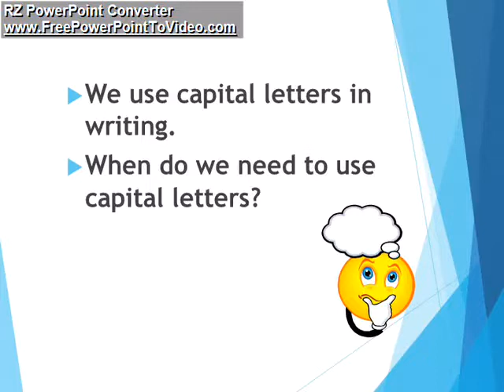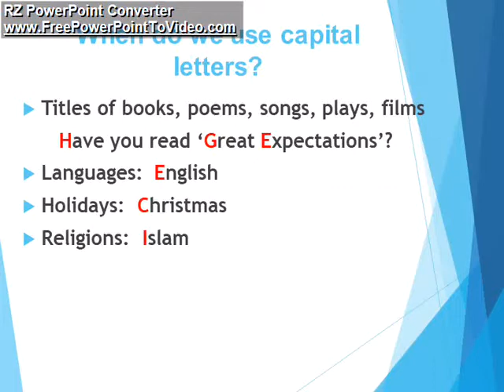capital letters and their uses